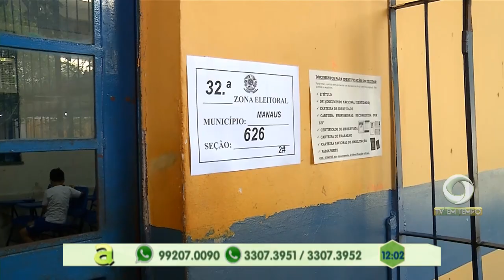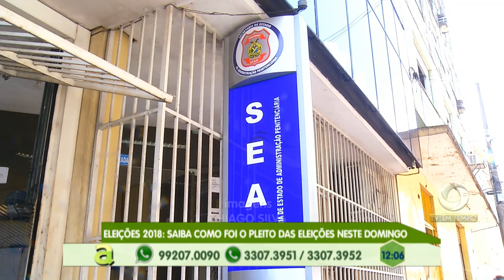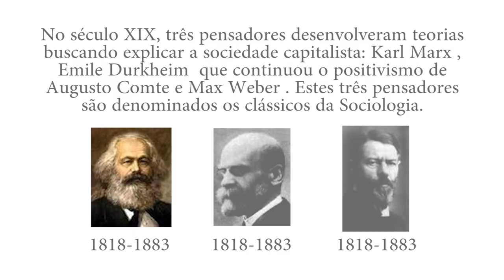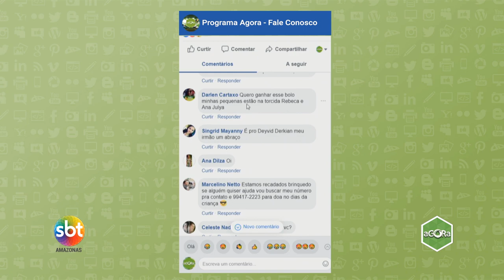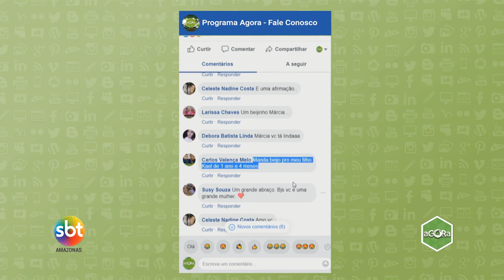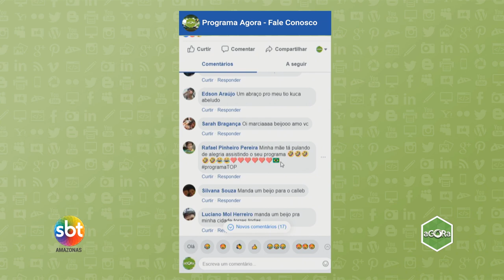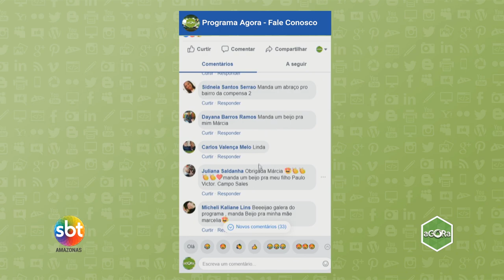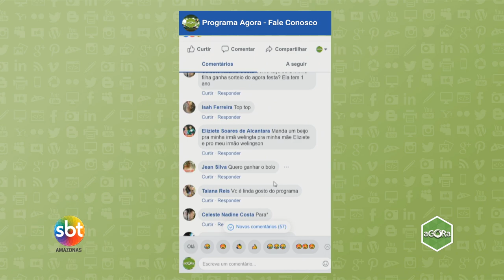Duas pessoas morrem e outra ficam ferida em acidente na zona oeste de Manaus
03º BLOCO AGORA 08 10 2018 -Duas pessoas morrem e outra ficam ferida em acidente na zona oeste de Manaus